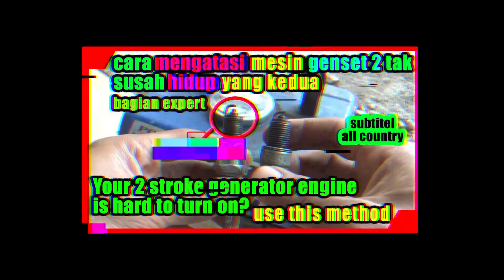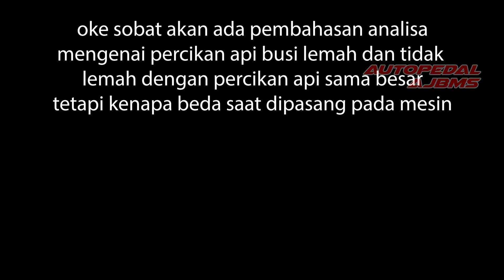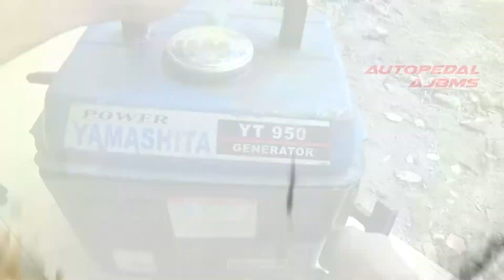ciri ciri busi genset 2 tak lemah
ciri ciri busi genset 2 tak lemah-kasus mesin genset 2 langkah susah hidup atau susah menyala masih saja banyak dialami setiap pemilik atau pengguna mesin genset divideo ini menjelaskan ciri-ciri busi mesin genset 2 langkah lemah yang akan menambah wawasan sobat tentang busi mesin genset.

memang sama-sama mengeluarkan percikan api diujung elektroda busi, tetapi bagi yang belum pengalaman dan belum mengerti, pasti menganggap busi yang masih mengeluarkan percikan api dianggap masih berfungsi. ada beberapa ciri ciri busi lemah didalam pembahasan ini, semoga kalian mendapat informasi yang saya anggap sangat bermanfaat ini.

video referensi masalah dan cara mengatasi pada mesin genset 2 langkah dan 4 langkah :